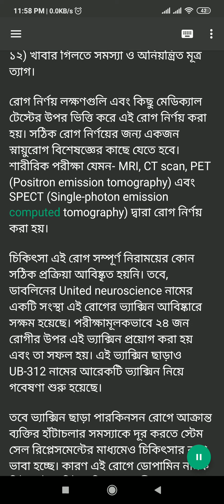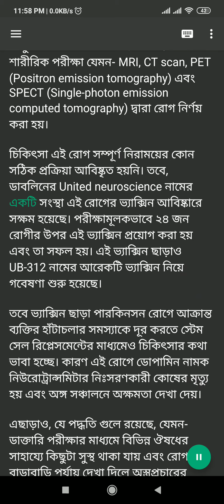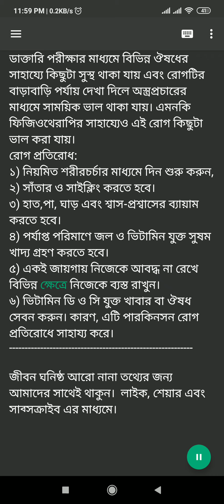পারকিনসন ডিজিজ : কারণ, লক্ষণ, রোগ নির্ণয় ও চিকিৎসা